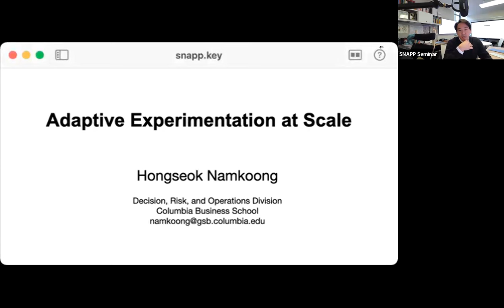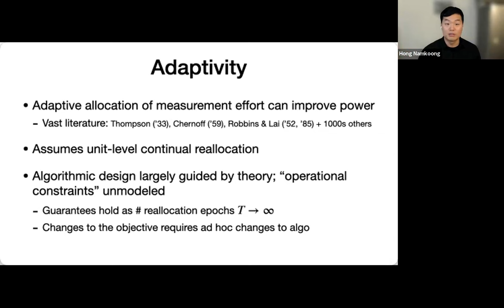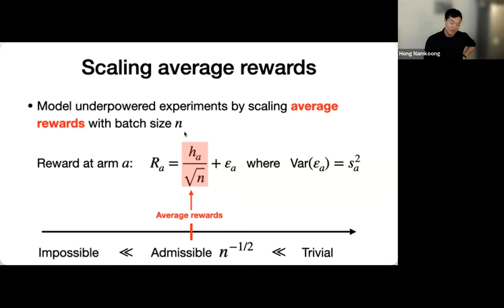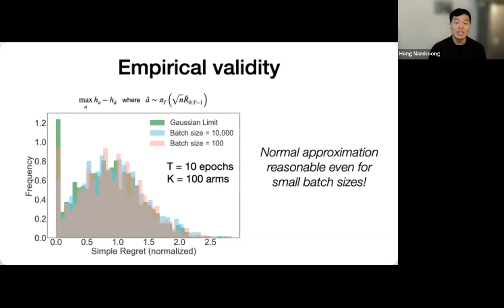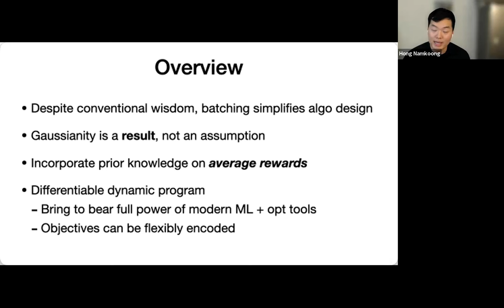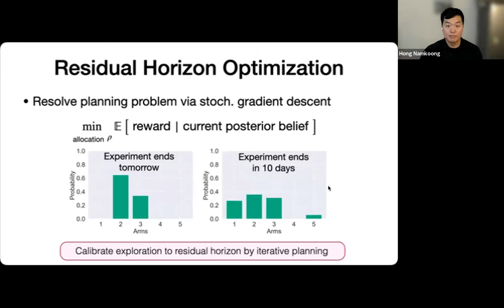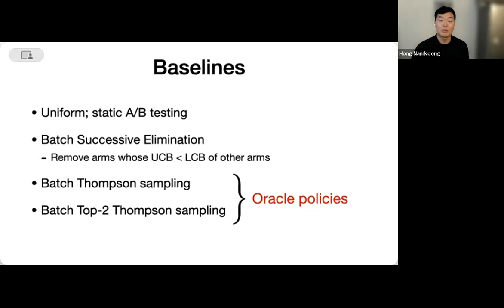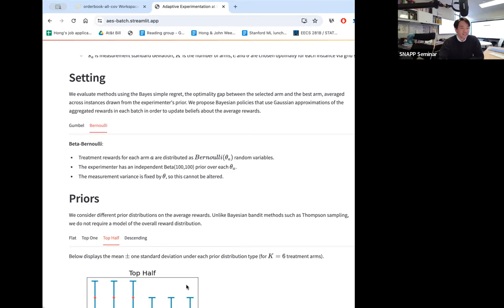SNAPP Seminar || Hongseok Namkoong (Columbia University) || December 4, 2023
Speaker: Hongseok Namkoong (Columbia University) || December 4, 2023, Mon, 11:30 am US Eastern Time

Title: Adaptive Experimentation at Scale

Abstract: Standard bandit algorithms that assume continual reallocation of measurement effort are challenging to implement due to delayed feedback and infrastructural/organizational difficulties. Motivated by practical instances involving a handful of reallocation epochs in which outcomes are measured in batches, we develop a computation-driven adaptive experimentation framework that can flexibly handle batching. Our main observation is that normal approximations, which are universal in statistical inference, can also guide the design of adaptive algorithms. Instead of the typical theory-driven paradigm, we leverage computational tools and empirical benchmarking for algorithm development. Our approach significantly improves statistical power over standard methods, even when compared to Bayesian bandit algorithms (e.g., Thompson sampling) that require full distributional knowledge of individual rewards. Overall, we expand the scope of adaptive experimentation to settings that are difficult for standard methods, involving limited adaptivity, low signal-to-noise ratio, and unknown reward distributions.

Bio: Hongseok Namkoong is an Assistant Professor in the Decision, Risk, and Operations division at Columbia Business School and a member of the Columbia Data Science Institute. His research interests lie at the interface of machine learning, operations research, and causal inference, with a particular emphasis on developing reliable learning methods for decision-making problems. Hong's research has been recognized by several awards, including paper awards at Neural Information Processing Systems, International Conference on Machine Learning, INFORMS Applied Probability Society, and Conference on Computer Vision and Pattern Recognition. He received his Ph.D. from Stanford University and worked as a research scientist at Facebook Core Data Science before joining Columbia. Outside of academia, he serves as a LinkedIn Scholar at LinkedIn's Responsible AI team.